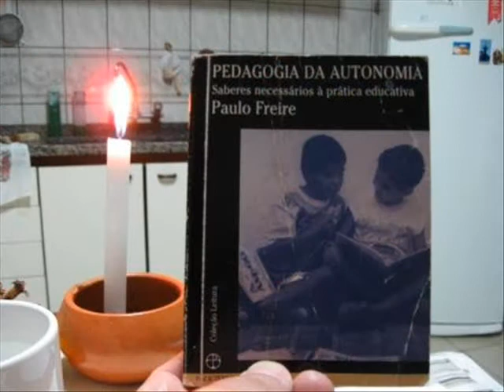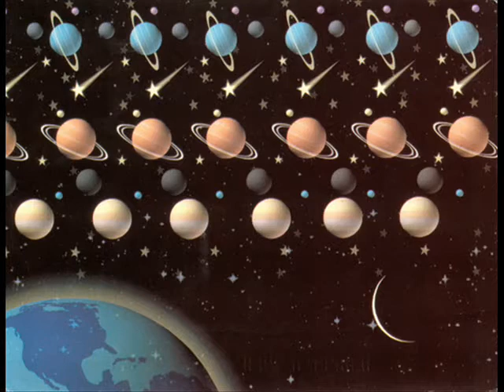Paulo Leminski - Estado, Mercado, quem manda na ARTE?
texto de Paulo Leminski:

Estado, Mercado, quem manda na ARTE?

músicas: diversas - Caetano Veloso, Rita Lee, brasileiras, norte-americanas, russas, etc.